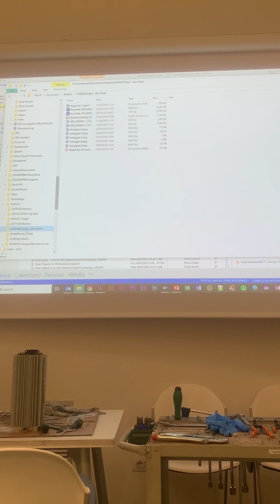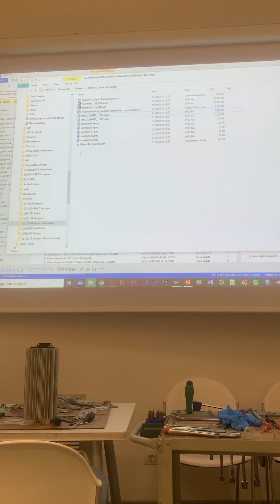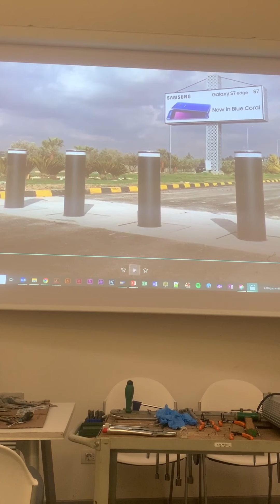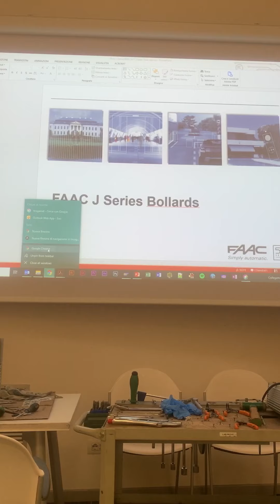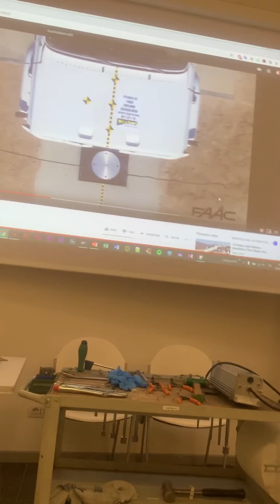PERIMETRO DE PROTECCION 2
Perímetro De Protección